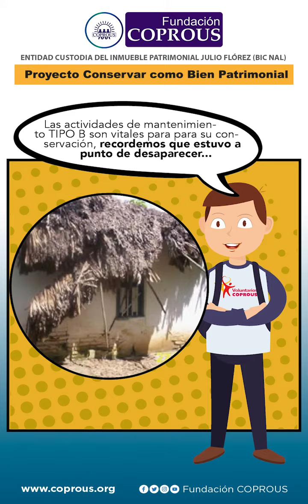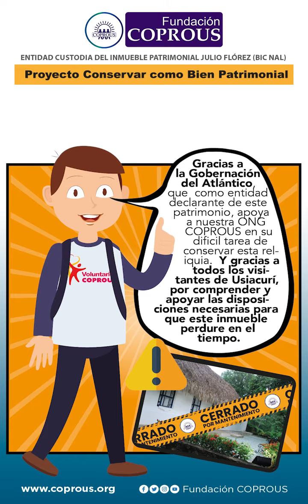COPROUS I Carlos el Voluntario COPROUS nos comunica.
El pasado miércoles 16 de agosto de 2023, en la sede de la Fundación COPROUS, se llevó a cabo la socialización a la comunidad del inicio de las actividades específicas de mantenimiento especializadas o TIPO B, por un período de dos meses, que cuentan con el apoyo de la Gobernación del Atlántico. Estas actividades se encuentran contempladas en el Plan de Mantenimiento Preventivo de esta arquitectura vernácula.